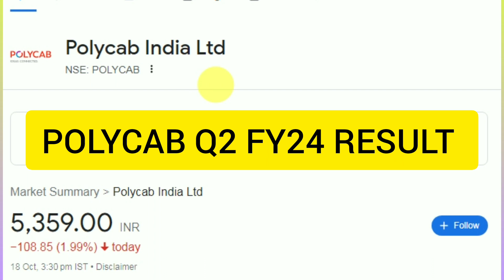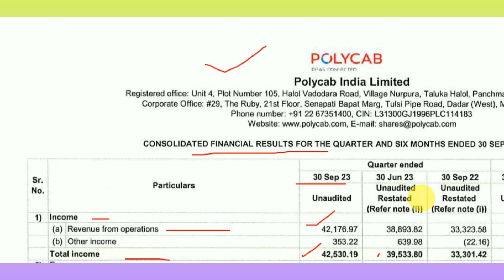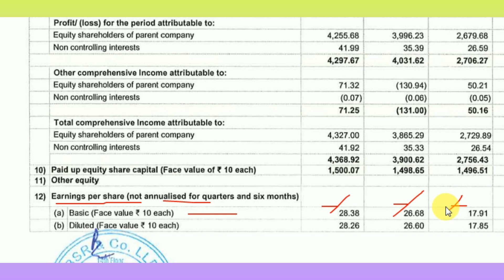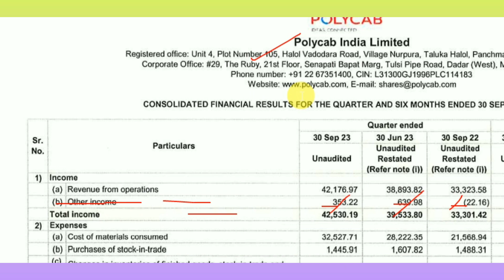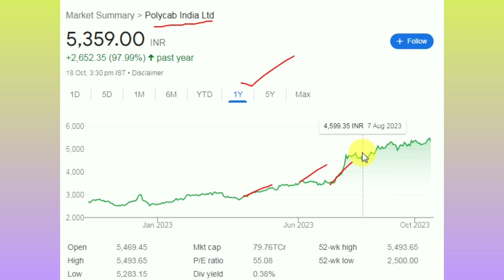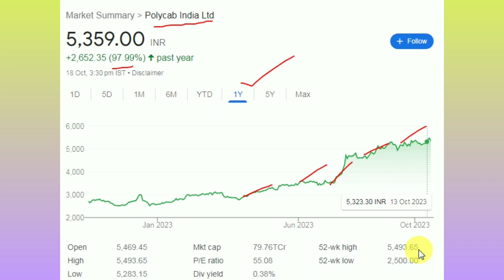POLYCAB Q2 FY24 RESULT DETAILS - POLYCAB INDIA LTD | POLYCAB Q2 RESULTS - POLYCAB NEWS TODAY SHARE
POLYCAB NEWS TODAY SHARE PRICE
POLYCAB Q2 RESULTS
POLYCAB Q2 FY24 RESULT
POLYCAB Q2 FY24 RESULT today

POLYCAB SHARE
POLYCAB SHARE NEWS
POLYCAB NEWS TODAY NSE
POLYCAB NEWS TODAY in Hindi
POLYCAB SHARE price target today
POLYCAB Quarterly Result today
POLYCAB bonus news
POLYCAB share target 2025
POLYCAB SHARE target 2023

POLYCAB STOCK
POLYCAB STOCK PRICE TODAY
POLYCAB INDIA LTD